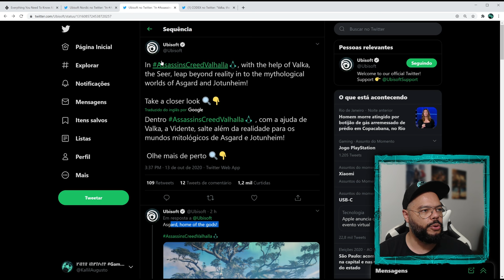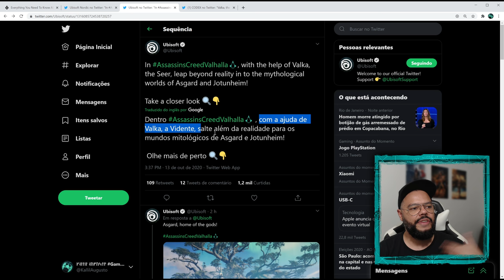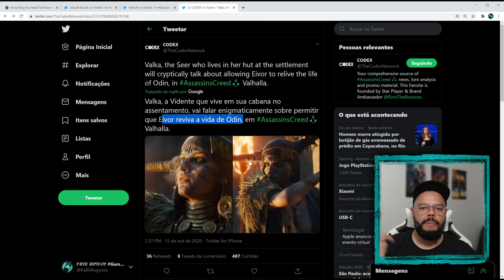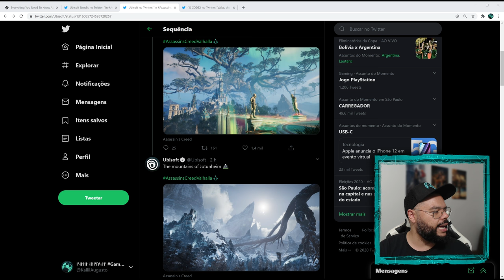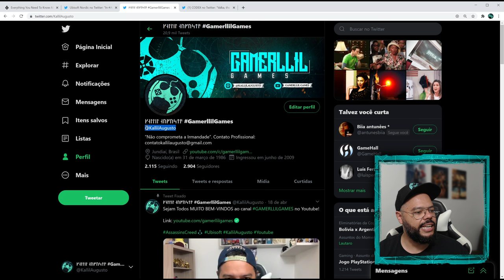ASSASSINS'S CREED VALHALLA - UBISOFT EXPLICA VIAGENS ENTRE MUNDOS E EU FIQUEI MUITO FELIZ!!!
Fala Fiotes!
Como estão?
A Ubisoft explica como serão as viagens entre mundos, a mitologia em si, dentro de Assassin's Creed Valhalla e fiquei muito feliz!

PARCEIROS
Loca Jogos

Kallil Augusto